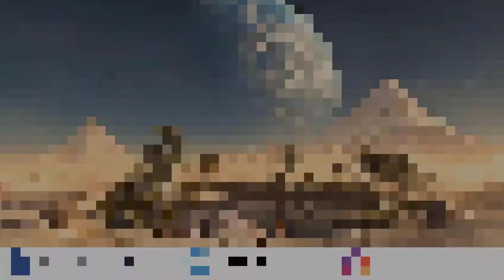EPISODE 06 - Shigeru Miyamoto - Part 05: 2011– Present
Part 05: 2011–Present: Wii U, 3DS, Switch and other projects - PLUS: His Development Philosophy:

"People have paid me a lot of lip service, calling me a genius story teller or a talented animator, and have gone so far as to suggest that I try my hand at movies, since my style of game design is, in their words, quite similar to making movies. But I feel that I am not a movie maker, but rather that my strength lies in my pioneering spirit to make use of technology to create the best, interactive commodities possible, and use that interactivity to give users a game they can enjoy and play comfortably."

— Shigeru Miyamoto (translated)

Mogo’s got the triple threat: free $ to buy bitcoin,
free ID fraud protection, and the free MogoCard that
helps you save money and fight climate change.
Took me 2 minutes to sign up — check it out!